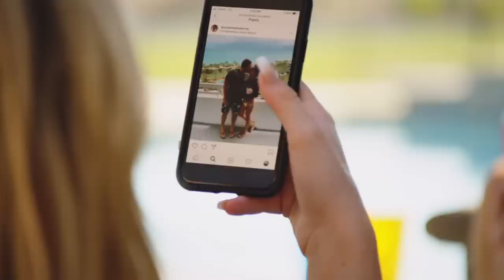Brandon & Camilla Are Back ON! | Siesta Key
The on-again-off-again pair is officially back on! But maybe announcing your new relationship at your ex's new boo's birthday party wasn't the best idea... 😳

This reality series follows a group of young friends from Florida's Siesta Key island as they face love, heartbreak, betrayal, friendship and adulthood. On Season 3, the friends must pick sides in the aftermath of the bitter breakup of "it" couple Alex and Juliette, and Robby Hayes of "The Bachelorette" joins the cast.